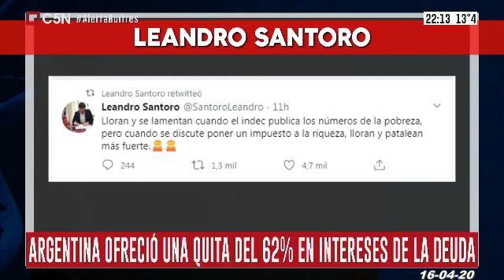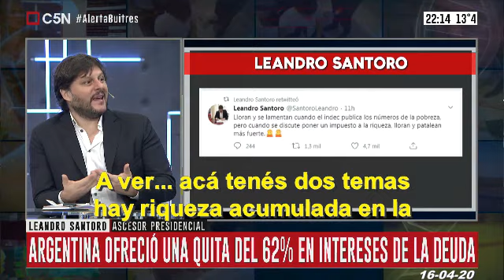Leandro Santoro: "Para algunas personas es mas importante el patrimonio que la patria"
"La cuarentena es tan necesaria como costosa". Nuestro asesor presidencial en diálogo con Tomás Mendez en su programa "ADN periodismo federal" por C5n  (16-04-20)